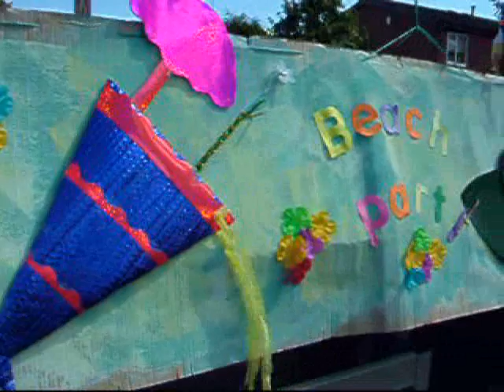Tropical Party Pelsall Carnival